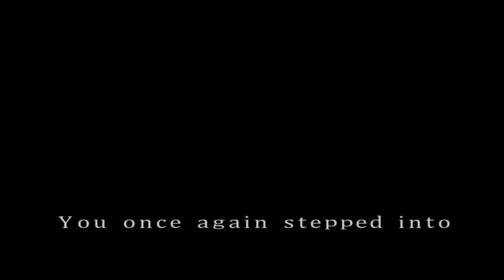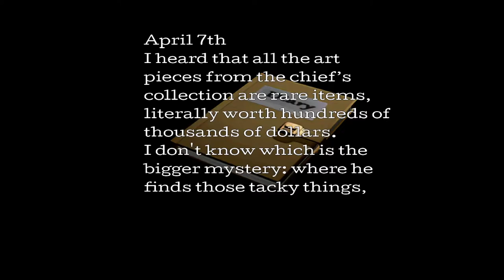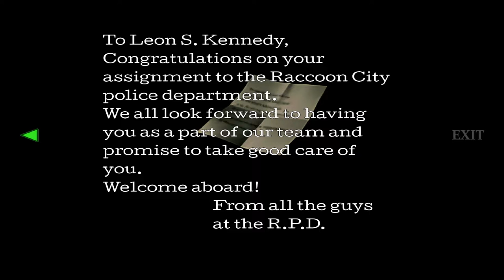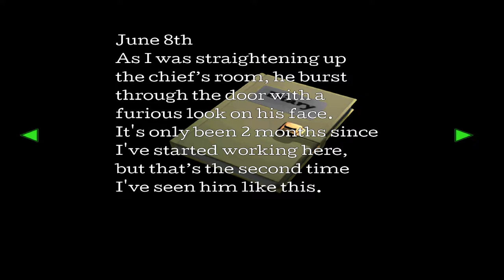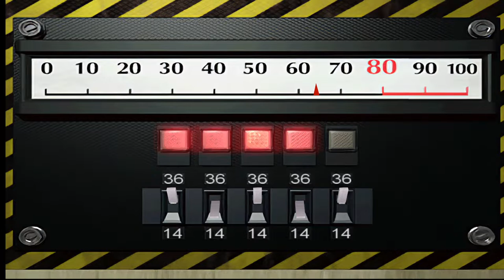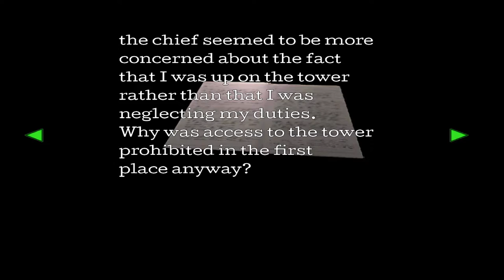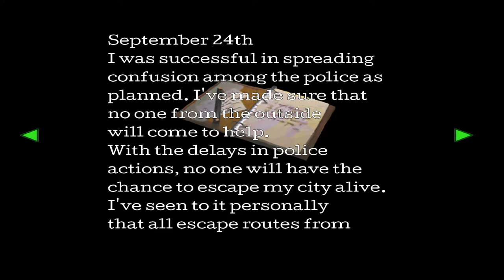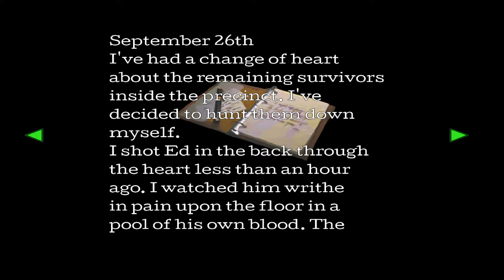RESIDENT EVIL 2: Claire | (Canon) Scenario A | Normal Difficulty | RE2SHDP. - Part 2.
Claire Redfield braves Raccoon City's Tragic End and the pinnacle of Survival-Horror Action in RESIDENT EVIL 2 (1998) in the Canon Route of Claire A and Leon B.